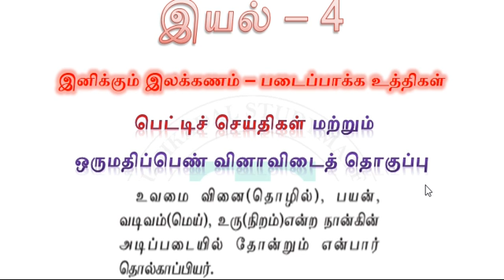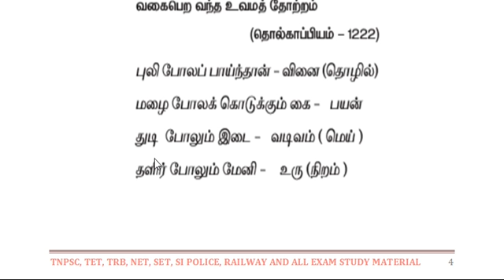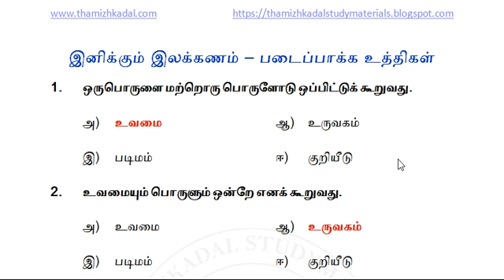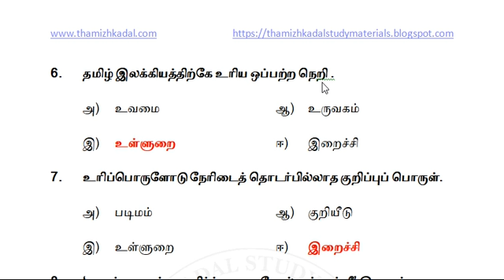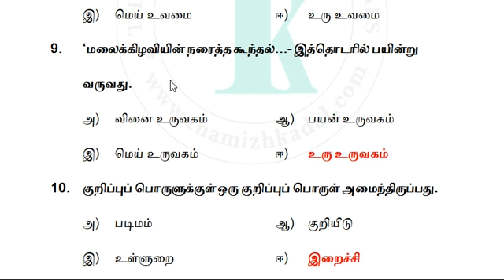11 தமிழ் | படைப்பாக்க உத்திகள் | பெட்டிச் செய்தி, ஒருமதிப்பெண் வினாவிடை | ONE MARK QUESTION ANSWER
11 தமிழ் இயல் -1  யுகத்தின் பாடல் OnlineTest
11 தமிழ் இயல் -1  மொழிமுதல், இறுதி எழுத்துகள் ONLINE TEST
11 தமிழ் இயல் 2 ஏதிலிக் குருவிகள், காவியம் ONLINE TEST
11 தமிழ் இயல் 2 திருலை முருகன் பள்ளு ONLINE TEST
11 தமிழ் இயல் 3 - மலை இடப்பெயர்கள் – ஓர் ஆய்வு ONLINE TEST